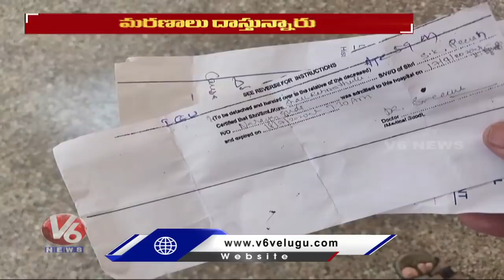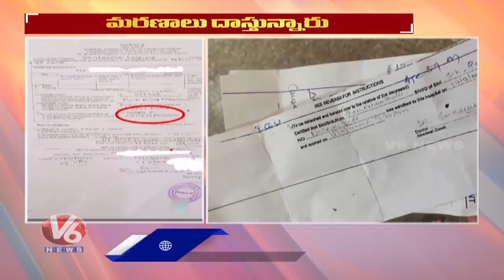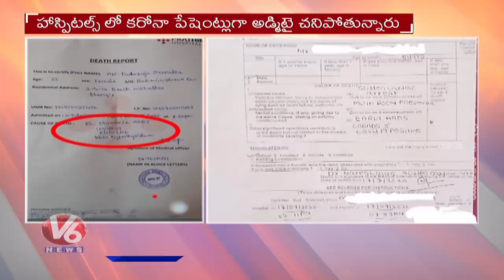NSA Balmuri Venkat On TS Govt Hiding Corona Deaths | V6 News